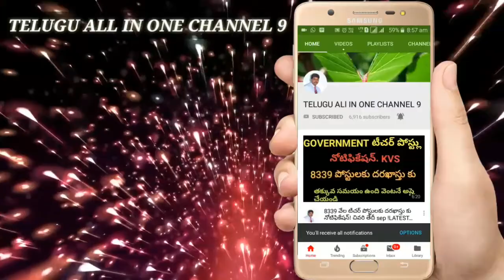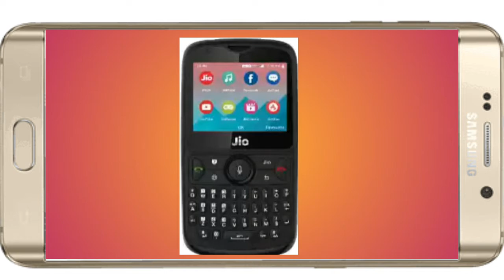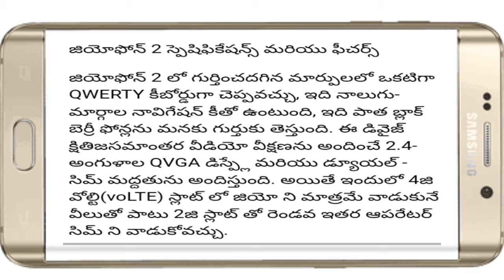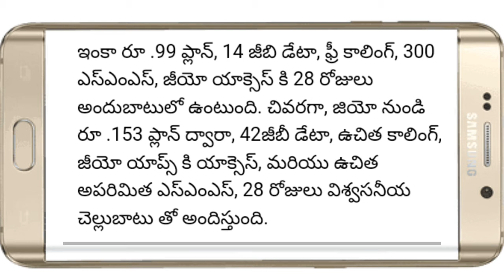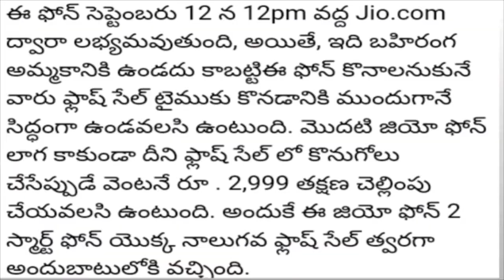JIO PHONE 2 , 2999/_ ! SEP 12 , FEATURES, LUNCHING DATE! LATEST UPDATE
JIO PHONE 2, latest Jio Phone features,2999/-jio Phone sep 12, jio Phone launched sep 12, Jio offers SEP 12-2018